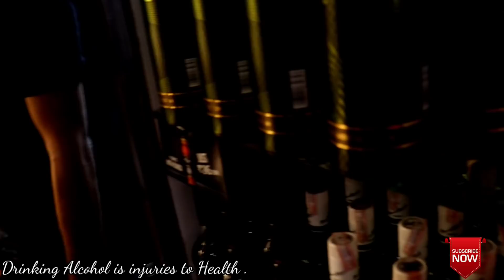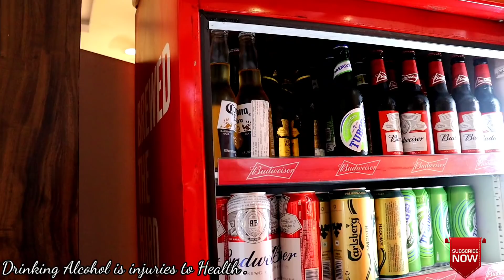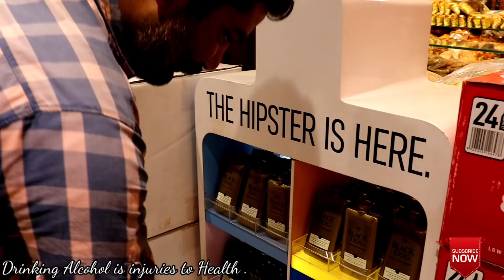Goa Liquor Prices | Whiskey, Rum, Wine ,Beer Price | गोवा से सस्ती दारू कैसे लाये ? Complete Guide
Thanku guys and enjoy the video

Content in this vlog
Goa Liquor Prices
Whiskey price in goa
Rum price in goa
Beer price in goa
गोवा से सस्ती दारू कैसे लाए
गोवा में दारू
दारू के रेट क्या है
गोवा दारू बियर प्राइस
Goa beaches
Things to do in goa
Jayadav vlogs
Jayadav vlogs in goa
Wine
Chempeign
Red wine
Rose wine
Fenny
Cabo rum
Baga beach
Calangute beach
Arambol beach
Nude beach